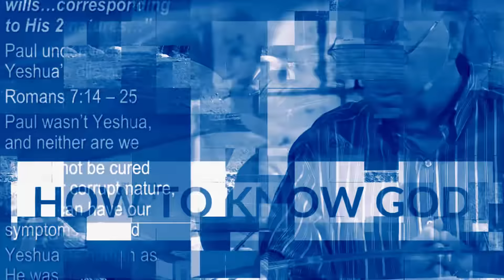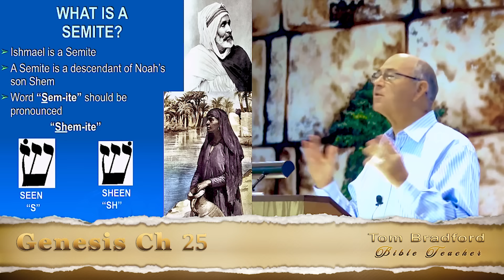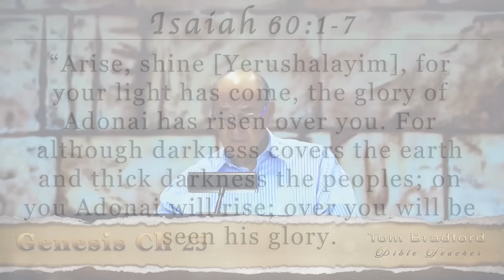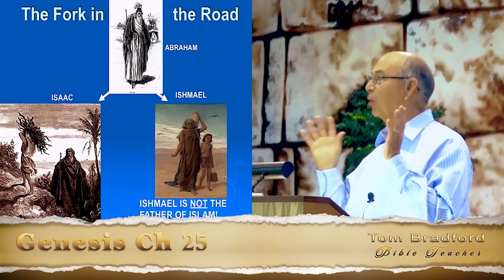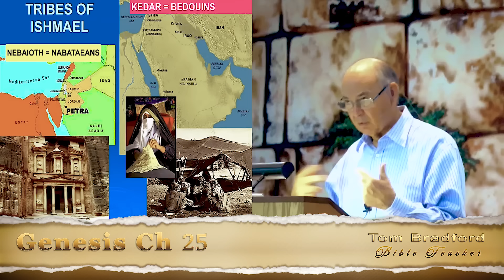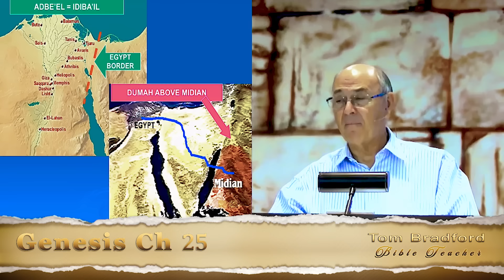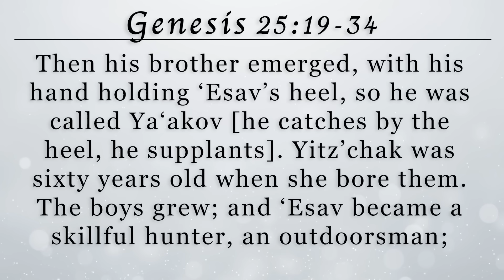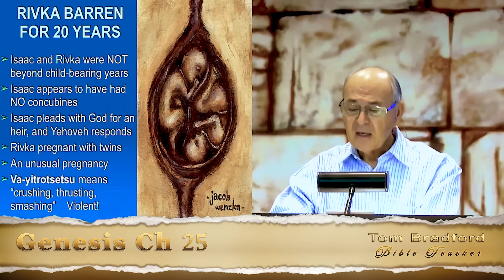Ismael and his Legacy in the Muslim World | Genesis 25 | Lesson 24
Genesis 25, an in-depth explanation from the Hebrew perspective by Tom Bradford. This video is meant to provide a clear explanation about Ismael, and his descendants along history. Ismael was a Semite, descendant of Shem, one of the sons of Noah.

Join us in this Bible Study on Genesis 25.